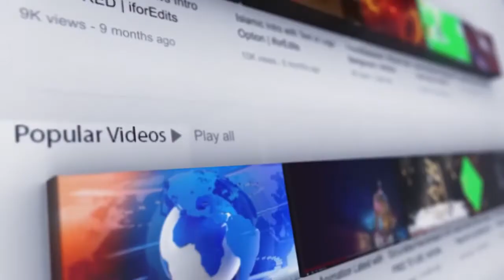कंगना रनौत की Emergency में अटल बिहारी वाजपेयी कौन बन रहा ? फर्स्ट लुक आउट